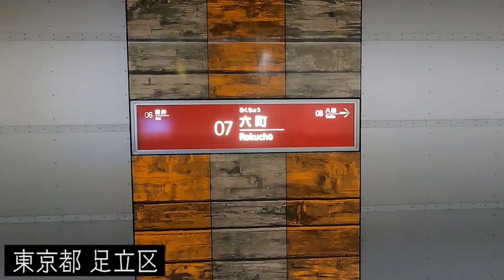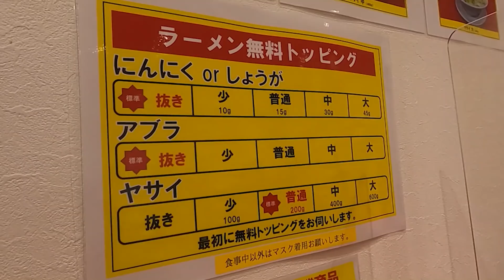【二郎系】濃厚ド乳化スープに極太麺の二郎系新店へ行ってきました。をすする ラーメンノックアウト【飯テロ】SUSURU TV.第2129回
やっぱり二郎系をすするSUSURUは安定感があります
濃厚豚骨のド乳化タイプで麺も極太平打ち麺
野菜も豚もモリモリ食らって割り箸もへし折って
あと節玉がかなりお気に入りだったそうです
〔編集 ノビー〕

【本日のお店】
ラーメンノックアウト
東京都足立区南花畑5-22-6

――――目次――――
0:00 OP(本日のお店紹介)
1:10 ラーメン屋までの道中
3:19 入店実食
6:41 エンディング(総括)
8:04 編集後記

〒164-0001
東京都中野区中野3-42-2
SUSURU宛　まで！